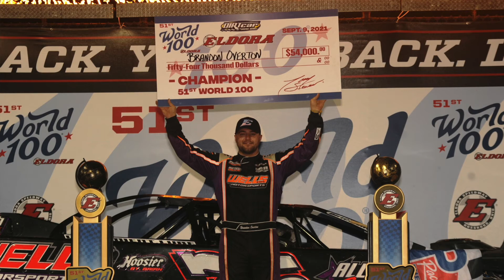IndyCar Points Shuffle, NHRA Surprise Winner & Brandon Overton Almost Sweeping Eldora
Points change with the IndyCar Series, NHRA surprise winners, Brandon Overton close to a perfect sweep at Eldora Speedway, and plenty more recaps with Gas and Go presented by Cometic Gasket!

Check out the latest motorsports news on SPEEDSPORT.com